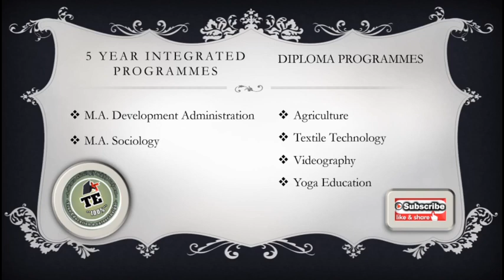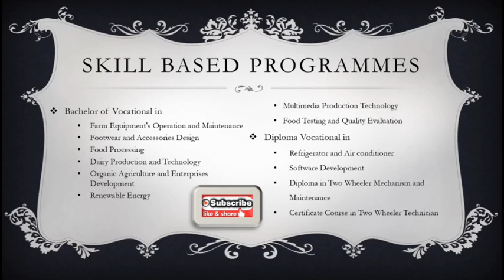The Gandhigram Rural Institute offered Courses